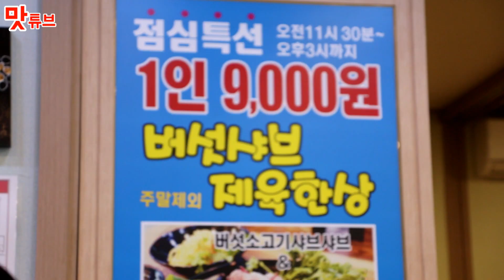1인 9,000원이면 이렇게 준답니다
상호 : “별따주는부뚜막”

주소 : 전라북도 전주시 완산구 홍산북로 45-12

지번 : 전라북도 전주시 효자동3가 1529-2

맛본메뉴
-버섯제육한상